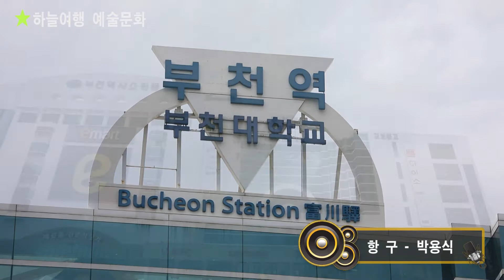가수 박용식 "항 구" - 전국 가요스타대행진 주최:하늘여행 예술문화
전국 가요스타대행진  주최:하늘여행 예술문화
2018년7월24일 부천역 마루광장